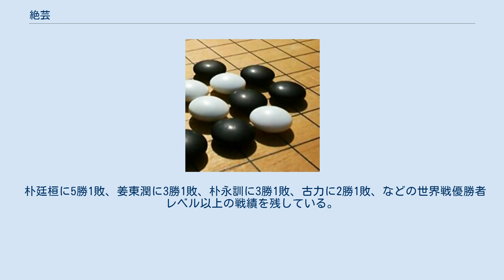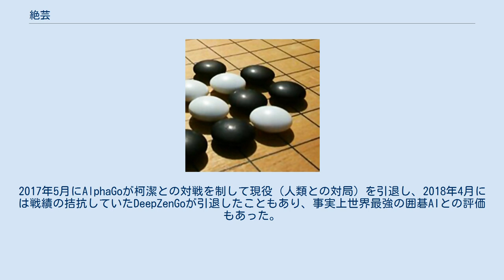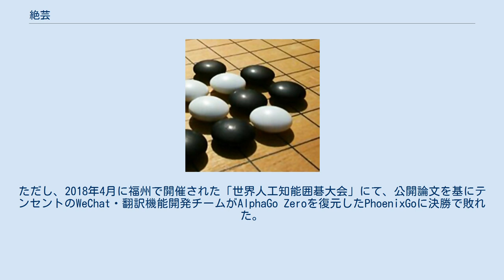絶芸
絶芸（ぜつげい、簡体字: 绝艺; 繁体字: 絶藝; 拼音: Juéyì、英語名: Fine Art）は、テンセントのAIによるコンピュータ囲碁プログラム。
 2016年11月1日から同月29日まで、インターネットの囲碁サイト「野狐囲碁」で対局した。
 朴廷桓に5勝1敗、姜東潤に3勝1敗、朴永訓に3勝1敗、古力に2勝1敗、などの世界戦優勝者レベル以上の戦績を残している。
日本棋院の棋士では余正麒がもっとも多く対戦し、絶芸の3勝1敗だった。
電聖戦では一力遼に中押し勝ちした。
柯潔には1勝3敗と負け越していたが、後に2子局のハンデを与えて完勝している。
その他、世界戦常連の若手棋士と数多く対戦した。
 2017年3月の第5回UEC杯コンピュータ囲碁大会では井山裕太六冠に勝利した日本最強の囲碁AIであるDeepZenGo相手に優勝、2017年8月の第1回中信証券杯世界電脳囲碁オープン戦ではそのDeepZenGoに準決勝で敗れたものの、同年12月の「AI竜星戦2017」（主催・囲碁将棋チャンネル等）では再びDeepZenGoを下し優勝した。
2017年5月にAlphaGoが柯潔との対戦を制して現役（人類との対局）を引退し、2018年4月には戦績の拮抗していたDeepZenGoが引退したこともあり、事実上世界最強の囲碁AIとの評価もあった。
ただし、2018年4月に福州で開催された「世界人工知能囲碁大会」にて、公開論文を基にテンセントのWeChat・翻訳機能開発チームがAlphaGo Zeroを復元したPhoenixGoに決勝で敗れた。